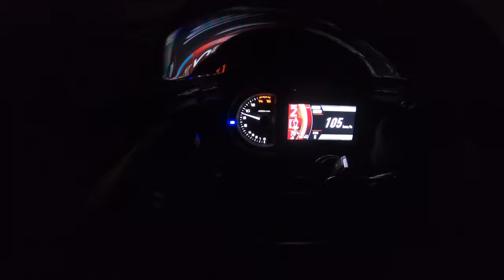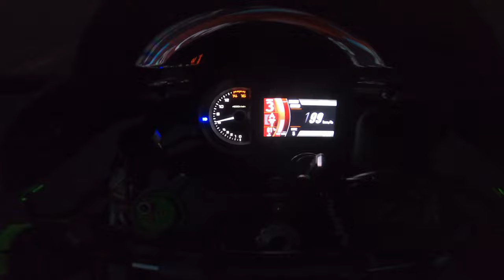First Morning Ride On Kawasaki H2 | Syed Ahmed Shahzad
h2 kawasakininja h2sound | Kawasaki H2 2019 | TFT Screen | Fully Carbon | Super bikes in pakistan | Get Together

Thanks for watching and feel free to leave a comment,suggestion or critique in the comments below.Make sure to SUBSCRIBE,its the best way to keep our videos in your feed and give me the thumbs up if you liked this video.THANKS..You could also share it if you liked it that would be awesome.

Disclamier: Please do not use our videos, any clips, any drone shot or any of our pictures even on your thumbnail without our permission